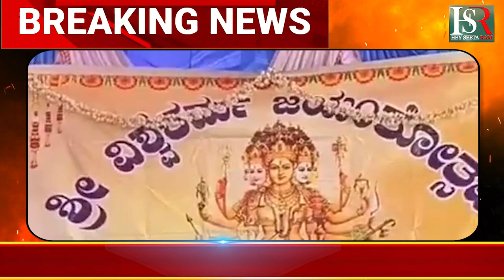Vishwakarma samaj :ರಾಜ್ಯದಲ್ಲಿ ವಿಶ್ವಕರ್ಮ ಜಯಂತಿಯ ಸಂಭ್ರಮ! ವಿಶ್ವಕರ್ಮ ಸಮಾಜದ ಬಾಂಧವರಿಂದ ದಿನಾಚರಣೆ!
VISHWAKARMA SAMAJ | VISHWAKARMA COMMUNITY | KARNATAKA LATEST NEWS | KARNATAKA NEWS | TODAY KANNADA NEWS | KANNADA NEWS LIVE | KANNADA TODAY NEWS |

Karnataka | ಕರ್ನಾಟಕ
Kannada | ಕನ್ನಡ